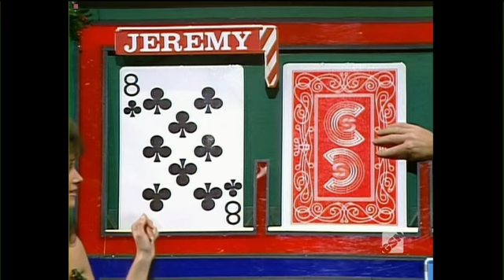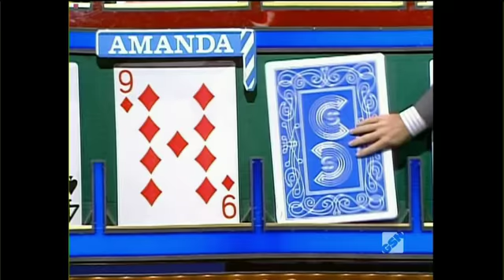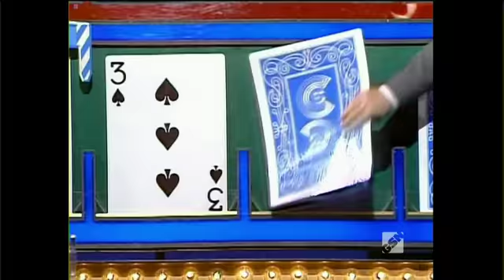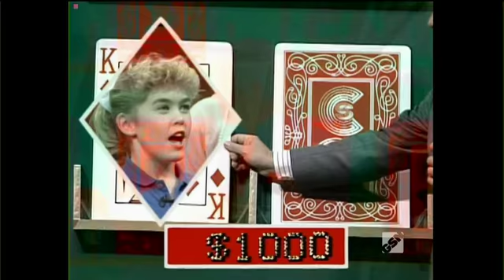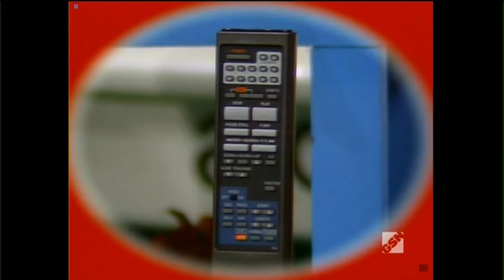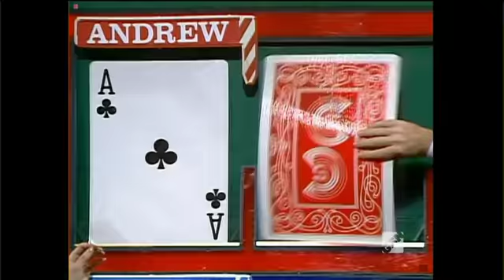Card Sharks - Jeremy/Amanda (Dec. 30, 1987)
This Christmas-themed Young People's Week episode of Card Sharks features a mustachioed Bob Goen, a wild ostrich, and an exciting Money Cards.